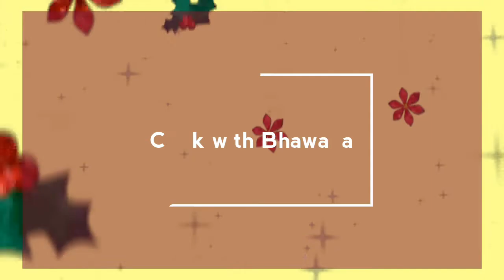बची हुई दाल से बनाए स्वादिष्ट नाश्ता | Leftover Daal ka Cheela | Cook with Bhawana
Leftover Daal ka Cheela/बची हुई दाल से बनाए स्वादिष्ट नाश्ता

In this video I will show you how to make  Cheela using leftover Daal.

How to make Ghee from Malai